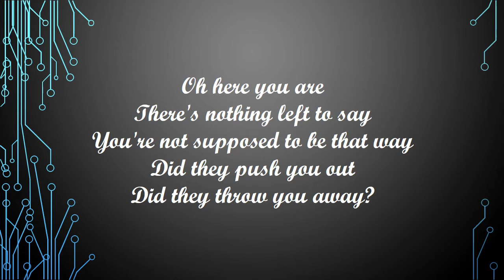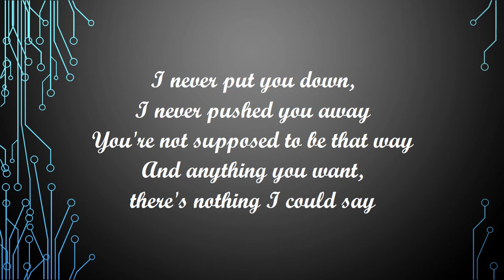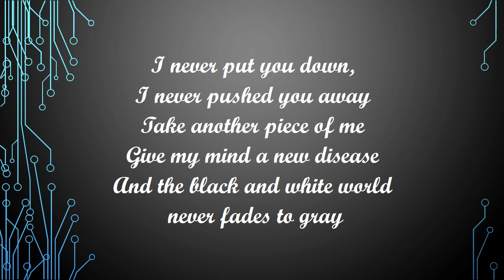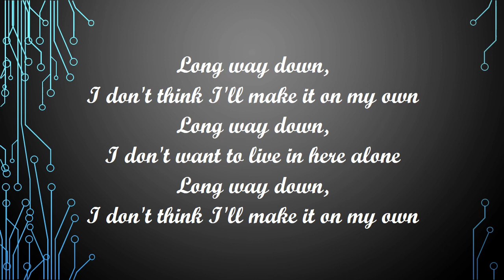Long Way Down - Goo Goo Dolls